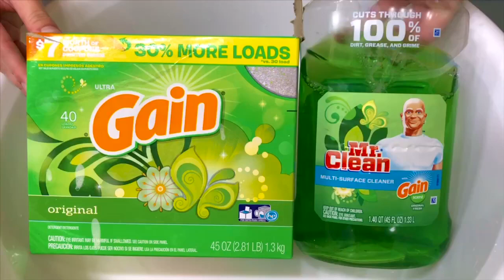ASMR Gain Mr. Clean + Gain Powder Detergent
EVERYTHING IS RECYCLED